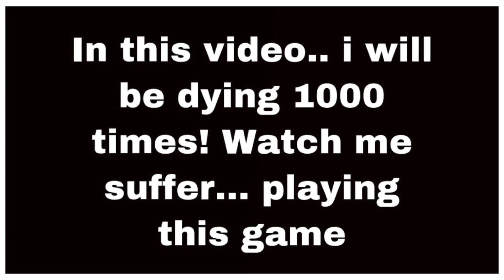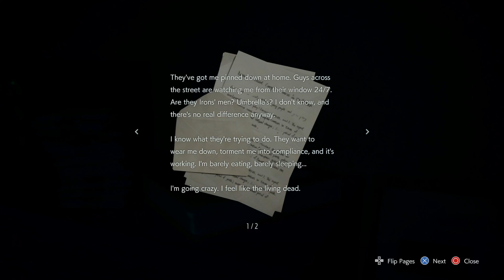[PS4] Lets Play Resident Evil 3 - THIS IS HELL! (First impressions) [PART 1]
Thanks for watching! hope you enjoyed if you find yourself enjoying this kind of videos please leave a like so i know and make more! plus subscribe to me if you want to support me! :P